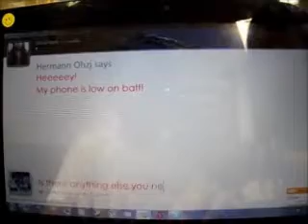Pen Drive by DV- IIC 2012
Meant to tackle the issue of students constantly lacking in essential

stationery, this is our solution; a pendrive. As the name suggests , it is a pen and a

thumbdrive as well. We hope this would be a good way to commemorate NP50.

Team Name: DV
Team Members: Donna Lim Wei Yi, Vincci Loo Mei Xian